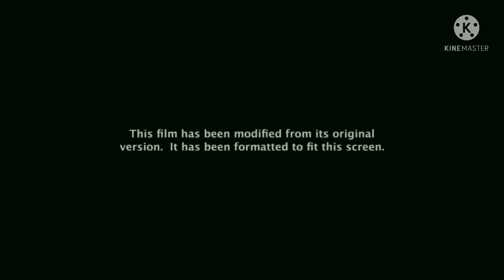Finding Nemo - Nickelodeon Intro (Network Premire) (For Worldwide TV Intros & Other)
Requested by Seamus The Space Jam Fan 2005